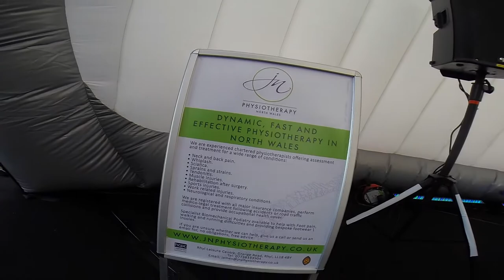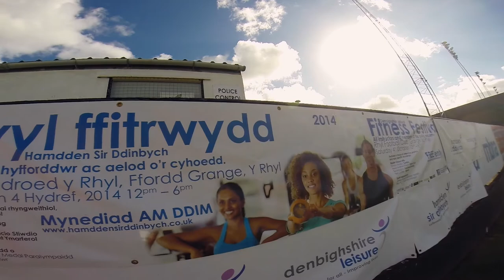Denbighshire Fitness Festival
Denbighshire's young ambassadors made a short video of the recent Denbighshire Fitness festival held at Rhyl football club.